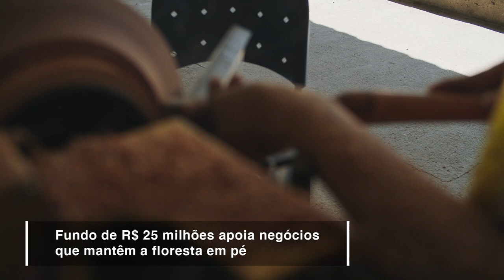Filme Idesam no Prêmio Empreendedor Social 2022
"A natureza faz isso: a cada manhã que o vento bate, que a árvore está aí, com as folhas balançando... ela está garantindo mais um dia pra gente" dona Elisângela, gestora da marcenaria da RDS do Uatumã e nossa amiga. 🍃

Este depoimento inicia o vídeo da nossa trajetória, com o Mariano Cenamo, no Prêmio Empreededor Social - categoria inovação em Meio Ambiente, realizado pela Folha de São Paulo e Fundação Schwab.

Agradecemos ao Renato Stockler, responsável por este registro audiovisual, usando suas lentes para captar a beleza e força da Amazônia, a partir das pessoas.

E por falar em pessoas, o vídeo mostra também a conexão do Idesam com o Wanderley da RDS do Uatumã, junto à Inatú Amazônia, e o Arthur Coimbra, da Nakau, um dos projetos acelerados pela Amaz Aceleradora de Impacto.

Créditos: Renato Stockler